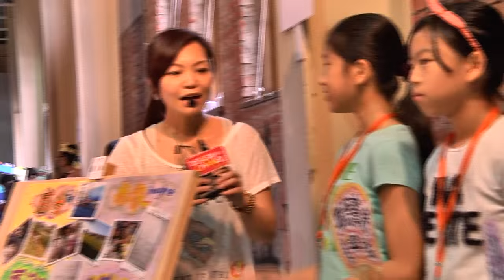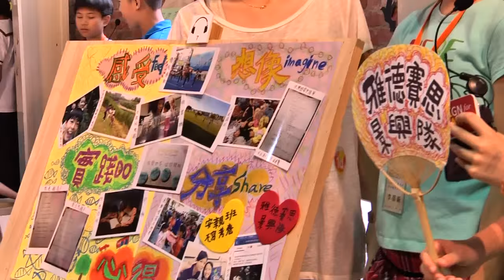2015第五屆DFC分享大會-安親班不寫考卷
雅德賽思景興隊
改變世界小推手：李慕新、鄭云晴、張惟喆、陳聆杉
輔導員：李向雯

感受：只剩下考卷的童年
同學們談及每到放學時間，大家不是開心的回家與家人吃晚餐，而是趕到安親班，寫著堆疊如山的考試卷，有時寫完才能回家，且可能寫了這麼多考卷，成績不一定成正比。

想像：一步一腳印
我們想出了四個方法，一是設計關於安親班的問卷，並請有上安親班的同學填寫；二是以電訪安親班的方式了解學生在安親班內的學習情況；三是製作簽名板，在學校運動會時進行連署活動；最後則是將以上三個方式所蒐集而來的資料與成果，設計成一個「主張宣言」，讓學生們藉由此主張向家長說明，以達成家長向安親班要求不要再讓孩子們寫對快樂成長無益的考卷。

實踐：選擇做對的事！
我們總共花了七天的時間製作問卷、電訪、問卷結果統計與分析及快樂學習申請單，但結果不如預期，在進行問卷調查時，同學們不了解實施目的，也害怕填寫後會遭受師長的責罵或懲罰，所以沒有記錄下自己真實的心聲，也從中發現其實諸多家長是支持以考試來測驗學習成果的！

分享：等待種子的開花結果
雖然沒有圓滿成功，但我們仍將影片上傳至社群平台，讓更多人了解和分享，另我們驚訝的是，上傳僅僅四天，點閱率增加及也收到了許多回饋建議，幫助更多人思考現今許多孩子是在什麼樣的環境下成長的，且有什麼樣的方法能夠幫助到孩子們，希望能藉此影片改變社會對教育的期待。